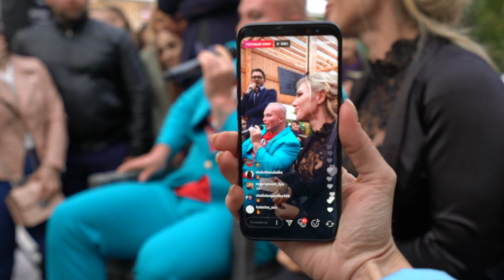Шпакопати 10.06.18 Саша/Мася Шпак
Море веселья, танцев, музыки, активностей от заводного ведущего, подарков - это далеко не все, что было на тусовке, организованной семьей Шпак.

Ирина (она же Мася) великолепна! Ее фигура и звездная улыбка украсили не слишком жаркий июньский день. Драйв, исходящий от нее, просто моментально цепляет. Она очаровательна.

Саша яркий. Харизматичный. Своей неординарной внешностью когда-то шокировал общественность, теперь его философские размышления внимательно слушают миллионы.
Поклонники получили массу позитива, фотографий, подарков, зарядились положительной энергией надолго))

Также вечеринку посетила знакомая многим Марина Вовченко, йогиня и оптимистичная девушка, которая всегда может дать четкий совет)

Ведущий - Марат Волошин

Также в кадре ведущий "Фотик в руки шоу" Юрий Широченко

Смотрите далее интервью Саши и Маси Шпак у меня на канале  и новый выпуск нашего шоу.